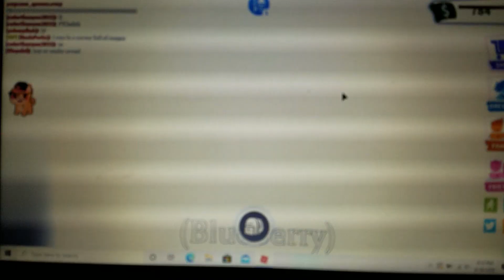BULLYING IS NOT OK